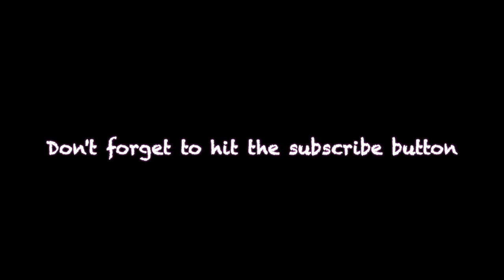Golden Pup Millie playing in Empty Kiddie Pool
( * Millie is 10 months old in this video * )
We found out that Millie really likes entertaining herself in an empty kiddie pool with a couple of tennis balls.